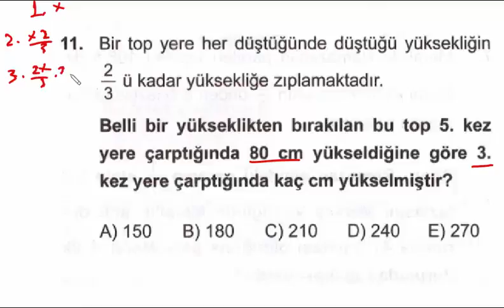kesir problemleri 11